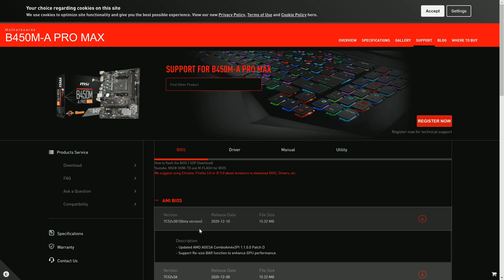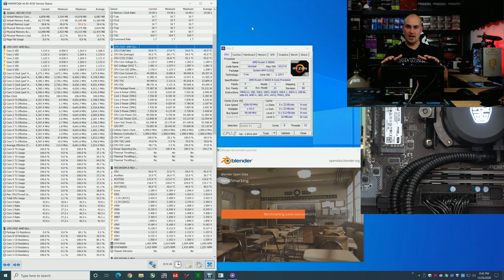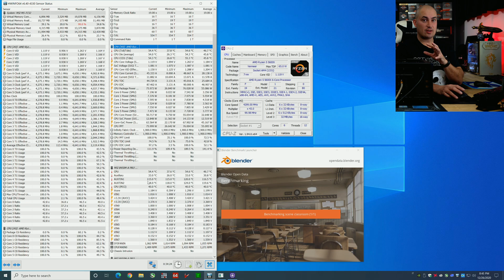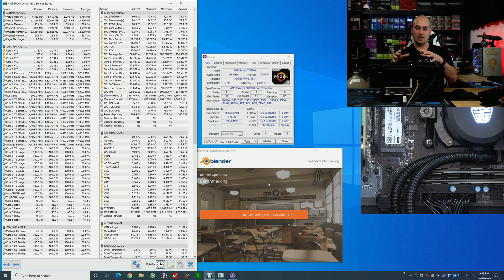MSI B450M-A Pro MAX Zen3 VRM Test: The Budget Queen is Back!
Time for a bios update! The MSI B450M-A Pro MAX is now Zen 3 compatible and ready to rock again the budget gaming builds!
Here you will see how the VRMs perform under Blender rendering, a heavy multithreading benchmark.

The base systems:

MSI B450M-A PRO MAX
Ballistix Sport LT 2x8GB  3200MHz C16
Crucial NVMe 500GB
Cooler Master Masterbox Q300L
Cooler Master MWE 450W V2